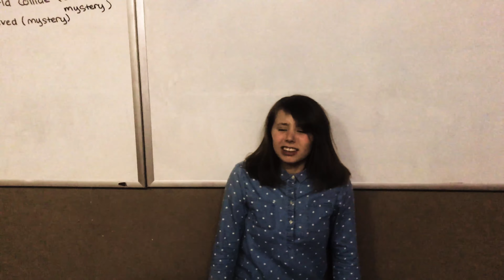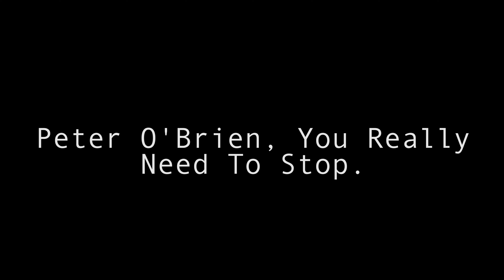The Vitamin Water Incident - Found Footage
RavenFilms Entertainment
A Film By Ethan Hiew

An Infomercial made to show Peter O'Brien the dangers of Vitamin Water quickly goes wrong as the filmmaker himself and the many people around him are endangered by Ethnn, another addict of Vitamin Water.

CAST
Ethan Hiew
Ethan Kalafatich
Nico Baca
Grace Michel
Max Fulton